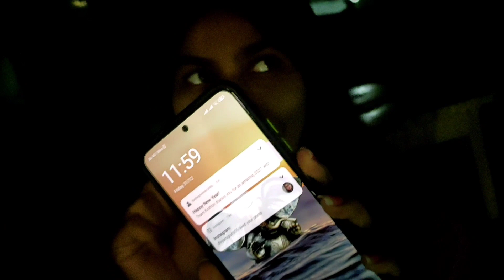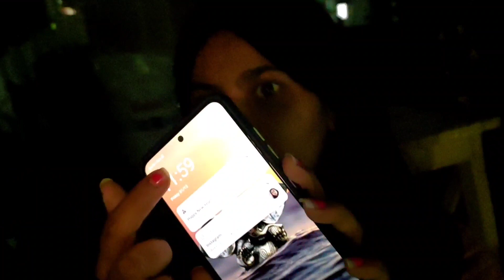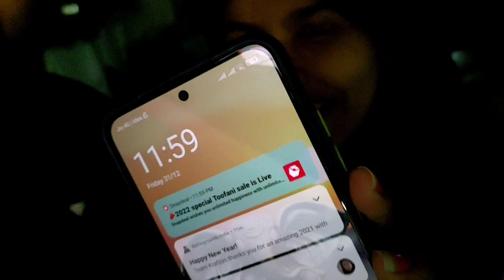New Year 2022 Celebration At Home | Kasam Se Maza Bahut Aaya | Royal Rider | Ritesh Sharma Vlogs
New Year 2022 Pe To Maza Aa Gaya| Kuch Is Tarah Hua Celebrate | Royal Rider | Ritesh Sharma Vlogs

To connect Royal Rider -

you can ask any questions related to this video in the comment box,
you can also recommend me the content you want me to cover up.